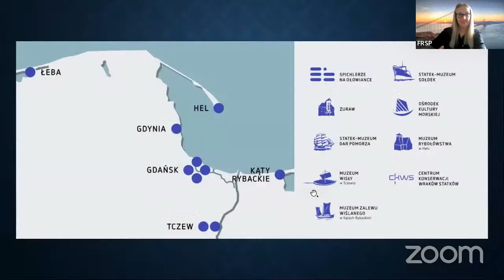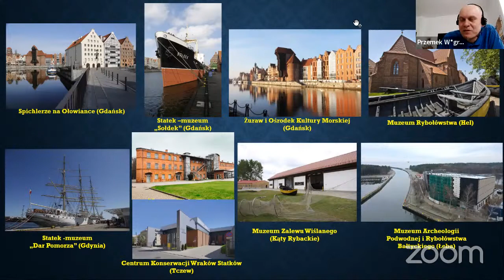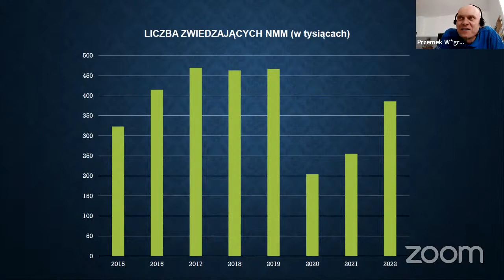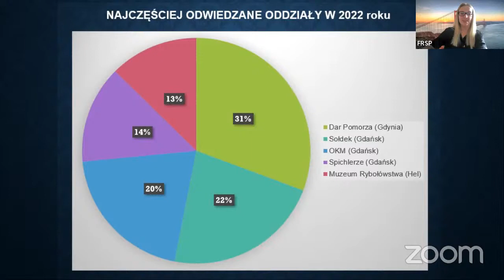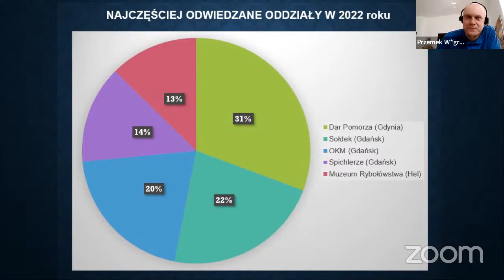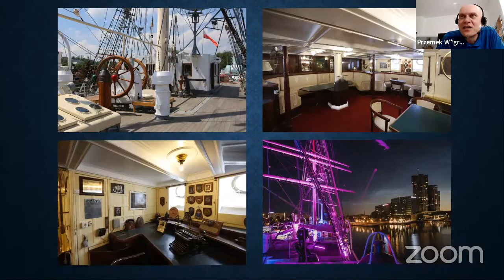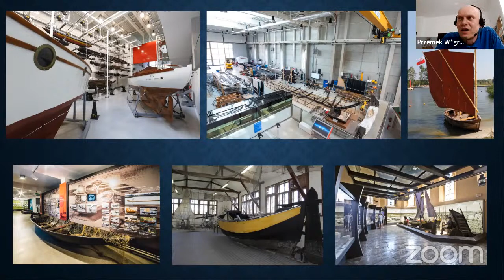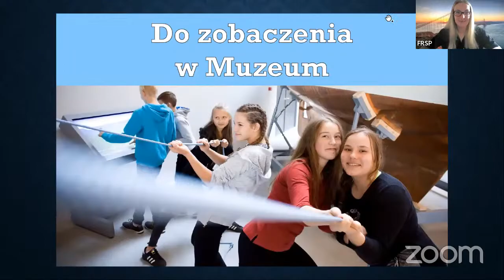Szerokie wody kariery BlueFocus odc. 11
Szerokie wody kariery - rozmowy z ekspertami to seria webinarów realizowanych w ramach projektu Blue Generation bluegenerationproject BlueGenerationPoland. Każdy z webinarów to rozmowa ze specjalistą/ekspertem, który aktywnie działa w ramach jednego z sektorów Niebieskiej Gospodarki blueeconomy. Celem każdego z odcinków jest przybliżenie różnorodnych zawodów które można wykonywać w sektorze morskim. Naszym gościem będzie pan Przemysław Węgrzyn, kierownik Działu Edukacji, Narodowe Muzeum Morskie w Gdańsku.